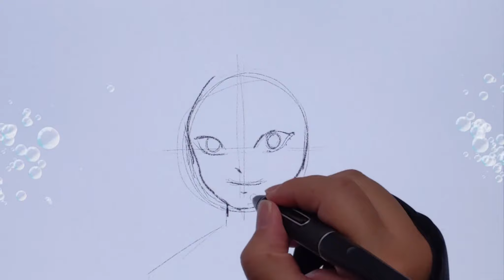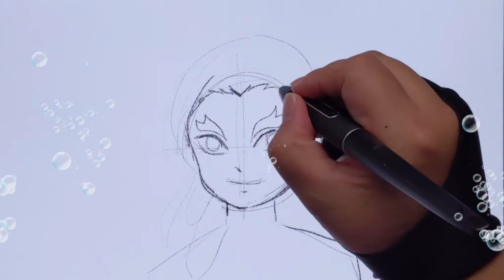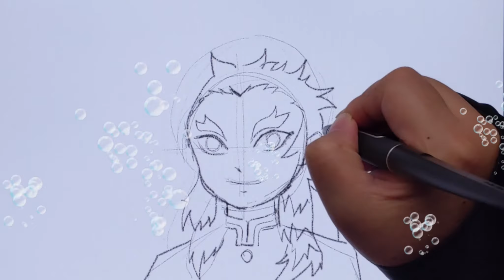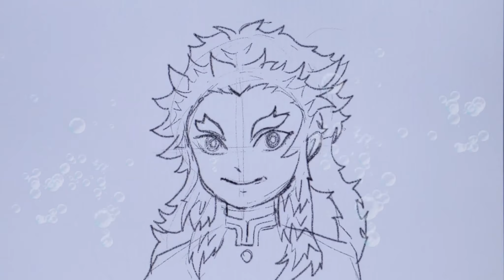Anime drawing easy . How to draw Rengoku. Demon slayer .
Anime drawing easy . How to draw Rengoku.
Demon slayer .How to draw Rengoku.
This is a step by step tutorial on how to draw Rengoku from the anime Kimetsu no yaiba(Demon slayer)